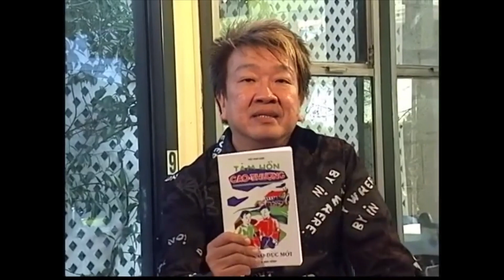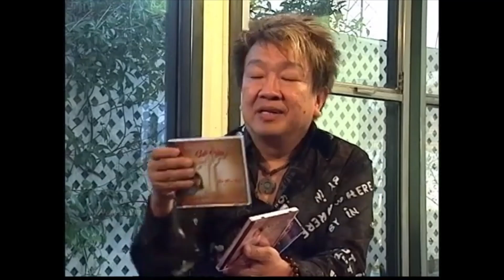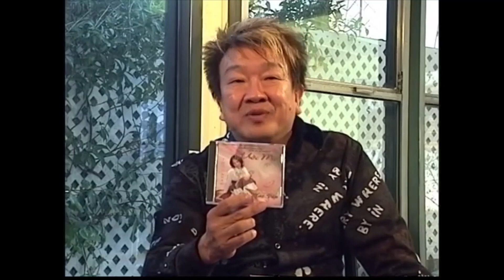MC TRẦN QUỐC BẢO PHỎNG VẤN CA NHẠC SĨ HÀ MAI VÂN (ÁI NỮ DỊCH GIẢ, NHÀ GIÁO HÀ MAI ANH) THÁNG 1/2007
Thứ bảy ngày 13 tháng 1 năm 2007, trên Đài truyền hình Việt Hải Ngoại tức VHN cho chiếu lần đầu tiên chương trình “1001 Khuôn Mặt Thương Yêu” do MC Trần Quốc Bảo phụ trách hàng tuần và được chiếu lúc 5g sáng, 1g30 chiều và 7g tối thứ bảy mỗi tuần trên 50 tiểu bang Hoa Kỳ.
    Khách mời tuần lễ thứ nhất đầu tháng 1 là nhà ảo thuật gia Palmas Nguyễn và nhân vật tuần lễ thứ nhì sẽ là ai? Xin thưa đó là cô Hà Mai Vân, một tiếng hát, một người viết nhạc và cũng là một người tự mình làm mấy cuốn băng nhạc cho mình nhưng đó cũng chưa phải là lý do chính để người thực hiện Show này mời cô xuất hiện tuần lễ thứ nhì trong tháng 1/2007 này trong chương trình “1001 Khuôn Mặt Thương Yêu”, mà vì Hà Mai Vân là con gái cố dịch giả, nhà giáo Hà Mai Anh có bút hiệu Mai Tuyết và Như Sơn. Cụ Hà Mai Anh quê ở Thái Bình, Cụ đậu bằng Cao Đẳng Tiểu học và trường Sư phạm, từng làm giáo học và hiệu trưởng ở các tỉnh ở Bắc Kỳ. Cụ đóng góp nhiều bài vở cho các báo đương thời nhưng sự nghiệp văn học của ông chủ yếu là sách giáo khoa và các tác phẩm mang tính cách giáo dục. Ngay từ năm 1938 cuốn Công dân giáo dục đã được xuất bản tại Nam Định và được chính phủ Bảo hộ chấp thuận dùng làm sách giáo khoa. Cụ là tác giả của nhiều cuốn sách dịch thuật, giáo dục nổi tiếng trước 1975 như Tâm hồn cao thượng, Vô gia đình, Trong gia đình, Về với gia đình, 80 ngày vòng quanh thế giới, Guy-li-ve du lý, Hoàng kim đảo, Con voi chúa, Chuyện trẻ em, Cầu vồng trong ruộng lúa, Thuyền trưởng 15 tuổi, Thuật tàng hình của Vi Liêm, Dòng sông tráng lệ.. và đặc biệt cuốn Em Bé Bơ Vơ (hay Đứa Bé Lạc Loài) là dịch phẩm cuối cùng của dịch giả Hà Mai Anh nhưng cụ chưa kịp xuất bản thì đã phải di tản.
… Trước khi rời Việt Nam, Cụ trao bản dịch cuối cùng Đứa Bé Lạc Loài được viết bằng tay cho con gái Hà Mai Trang lúc đó còn ở lại Việt Nam. Sau đó cô Hà Mai Trang qua Mỹ năm 1994 và mang theo tác phẩm này.
    Trên phương diện dịch thuật, ngoài cuốn Tâm Hồn Cao Thượng đã được giải thưởng Văn Chương Dịch Thuật vào năm 1942, Cụ Hà Mai Anh còn được Phủ Quốc Vụ Khanh đặc trách Văn Hóa trao tặng Giải Nhất Dịch Thuật năm 1970 về tác phẩm Vô Gia Đình tức cuốn Sans Famille của Hector Malo và cấp bằng Danh Dự ngày 31 tháng 3 năm 1971 tại Saigon.
   Sau 38 năm tận tụy trong chức nghiệp, Cụ Hà Mai Anh đã được Bộ Trưởng Bộ Giáo Dục ân thưởng Văn Hóa Giáo Dục Bội Tinh Đệ Nhị Hạng vào ngày 18 tháng 4 năm 1972 và được tuyên dương như sau: “Cụ Hà Mai Anh là một giáo chức suốt đời tận tụy phục vụ cho nền Giáo Dục và Văn Hóa nước nhà trong 38 năm. Ngoài việc giáo dục tuổi trẻ, cụ Hà Mai Anh còn đóng góp vào việc soạn thảo nhiều sách giáo khoa đắc dụng”.
    Ngoài việc giáo dục tuổi trẻ, nhà giáo Hà Mai Anh còn biên soạn nhiều sách giáo khoa bậc Tiểu Học về Việt Văn và Toán. Ngoài ra Cụ còn là Biên Tập Viên của Sở Tu Thơ Học Liệu Bộ Quốc Gia Giáo Dục. Cụ Hà Mai Anh ngoài là một nhà dịch giả, học giả, thầy giáo, Cụ còn làm hiệu trưởng của mấy trường tiểu học Chí Hòa, Trần Quý Cáp.
    Ngày 29/4 cả gia đình 30 người nằm ở Tân Sơn Nhất chờ đi.
Dịch giả Hà Mai Anh đã từ trần ngày 20 tháng 8 năm 1975 tại thành phố San Bernadino.
    Sau đây là vài giòng giới thiệu cô Hà Mai Vân, ái nữ của Cụ Hà Mai Anh. Thuở nhỏ, Hà Mai Vân đi học ở trường Domain De Marie Đà Lạt (63-64). Sau đó chuyển qua ban C Bùi Thị Xuân Đà Lạt (1970) lý do bố giỏi Pháp ngữ, học thêm Anh Ngữ. Sau năm 1975, vào học đại học 2 năm ở San Bernadino, tốt nghiệp năm 1977 về sinh ngữ học. Thời gian này, trường yêu cầu có một sinh ngữ thứ ba, HMV chọn Spanish. Sở dĩ biết được tiếng Nhật, là vì có bạn Nhât từ năm 1990. Họ dắt đi hát karaoke bằng tiếng Nhật, học tiếng Nhật. Năm 2000, đoạt giải 3 giải hát karaoké ở Little Tokyo (trên Los Angeles) bài hát North Sea. Năm 2001, mấy bạn Nhật đài thọ qua Nhật tham dự giải karaoké tại thành phố Ginza nhưng không đủ khả năng về ngôn ngữ, mà chỉ đoạt giải về diễn xuất. HMV từng hát bài Riêng Một Góc Trời của Ngô Thụy Miên do Ms Mitzi Mayeda chuyển ngữ. Còn tiếng Tầu, tiếng Đức là chỉ biết hát một số bài thôi.
   Từ năm 2000, bạn thân VN bên Đức tổ chức Tết Ta cho người VN bên đó, rồi Hà Mai Vân được mời cộng tác hát. Cô cũng từng làm Part time chuyên viên thẩm mỹ về dưỡng da mặt (skin care esthitician) ở Newport Beach. Làm việc thiện nguyện, hát cho các hội đoàn, hát cho các nhà thờ, làm tình nguyện cho Hội Thiện Nguyện Quốc Tế Red Cross (từ năm 2004) và đã thực hiện 3 cuốn CD từ năm 2005. Năm 2001 tin Chúa. Năm 2002 Chúa cho khả năng sáng tác nhạc, và bắt đầu hát trong Hội Thánh. Đầu năm 2005, nhờ nhạc sĩ Minh Công (thành phố El Monté) hòa âm và thu âm.
1/ CD Gõ Cửa (do Hà Mai Vân tự sáng tác và trình bầy).
2/ CD Love Is Blue (16 ca khúc gồm 7 thứ tiếng Nhật, Hoa, Đức, Mể, Việt, Mỹ, Pháp)
3/ Ước Mơ nhạc do HMV phổ thơ của Miên Du (Đà Lạt), Hà Phương, Hồ Phi, Duy Lam..
Tháng 10 năm 2006, đi Hòa Lan, Pháp, Đức làm việc thiện nguyện cho Red Cross..